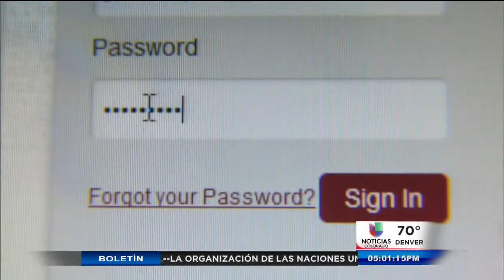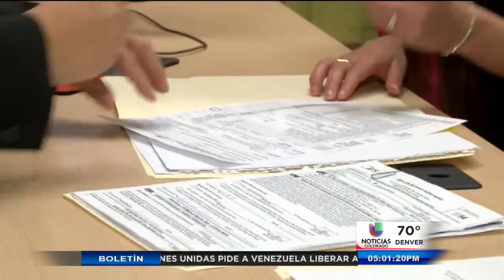Alerta de estafa telefónica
Denver, CO (Entravision) Siguen las estafas por telefóno y como siempre el objectivo es conseguir dinero a través de amenazas.